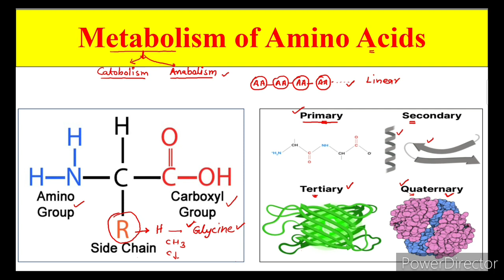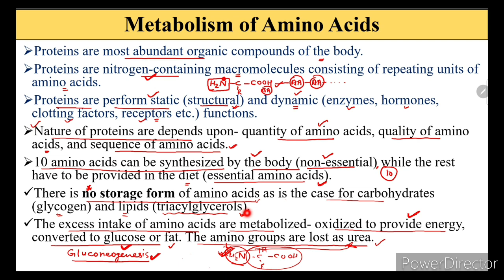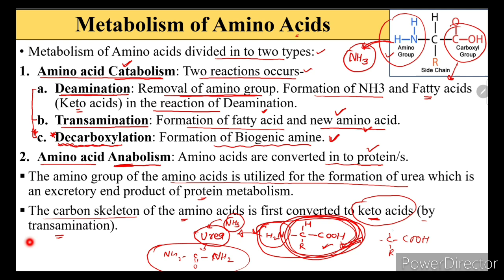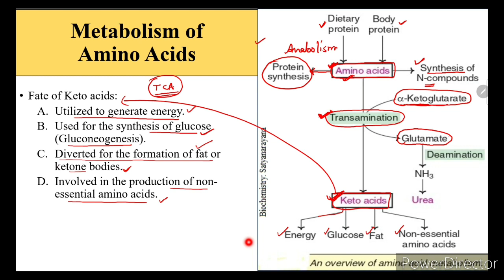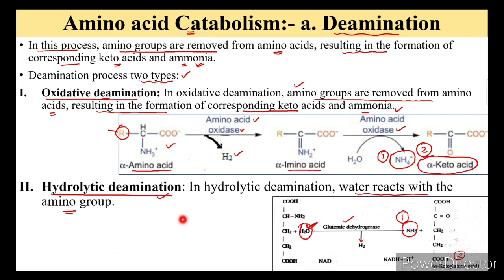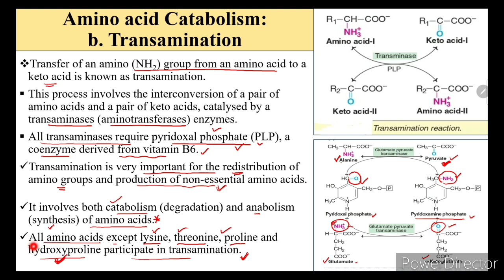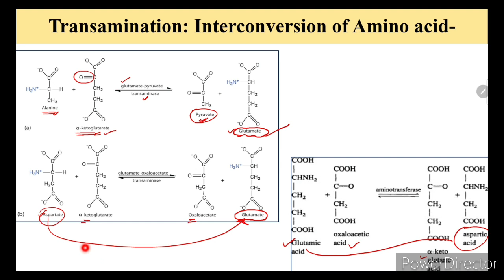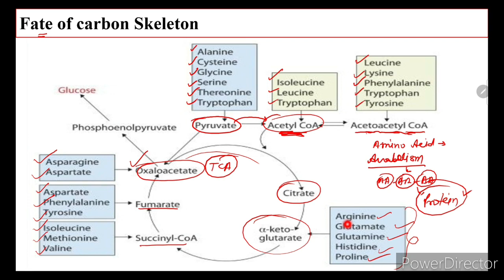Metabolism of Amino Acids | Protein Metabolism | Deamination Transamination